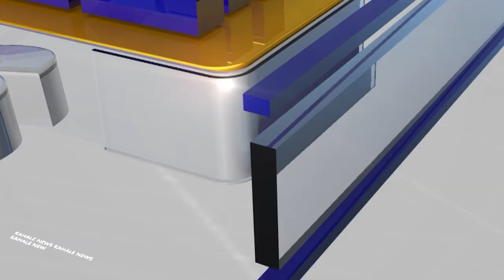Kerala high court Justice speech about Edneer Mutt - Kahale News